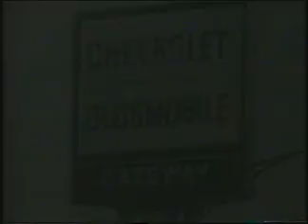Gateway Chevy 1999